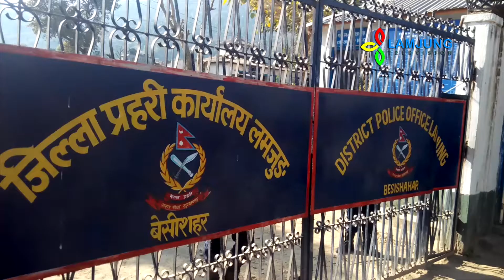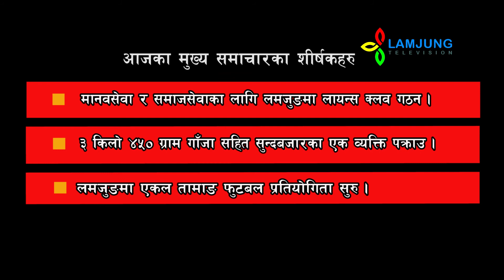सुन्दरबजारवाट गाँजासहित एक पक्राउ, मानव र समाजसेवाका लागि लमजुङमा लायन्स गठन,Lamjung 2075 10 13